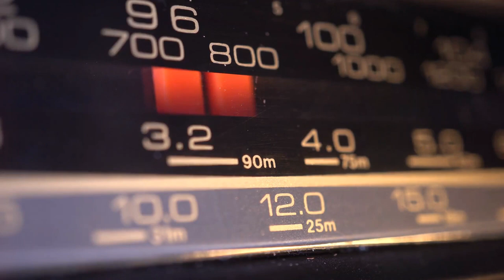CRC Cloud MSP: Essential IT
MSP: Essential IT